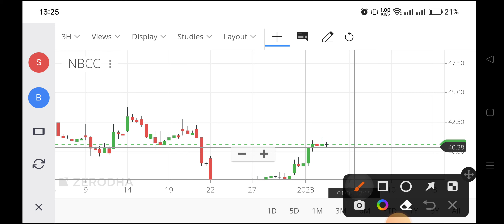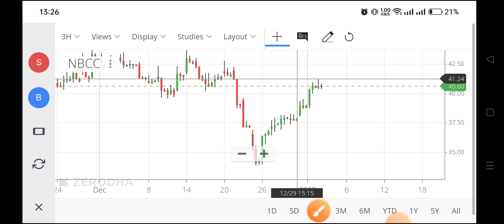nbcc share target,nbcc stock,nbcc share news,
nbcc share target,
nbcc stock,
latest news on nbcc share,